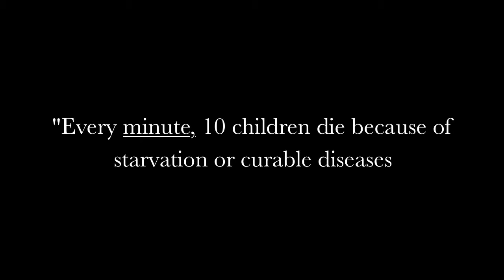No Regime - Echoes of Humanity